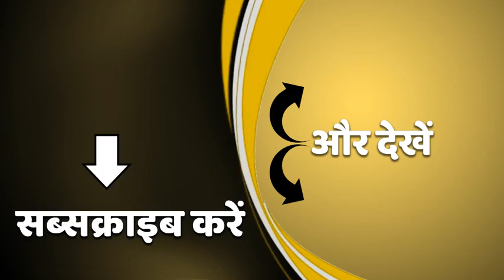UP Elections की तैयारियों में जुटीं Priyanka Gandhi, इस प्लानिंग पर काम जारी| ABPGanga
कांग्रेस महासचिव प्रियंका गांधी वाड्रा यूपी चुनावों की तैयारियों में जुटी हैं. BJP के तर्ज पर पार्टी 'बूथ' स्तर पर संगठन को मज़बूत कर रही है. 2022 विधानसभा चुनाव को लेकर प्रियंका की प्लानिंग जारी है. उन्होंने 20 दिनों में 2300 ब्लॉकों का गठन किया है. प्रदेश अध्यक्ष अजय कुमार लल्लू जिम्मेदारी संभाल रहे हैं.